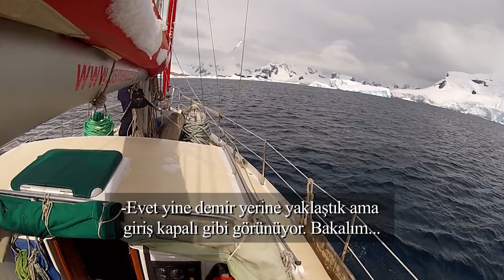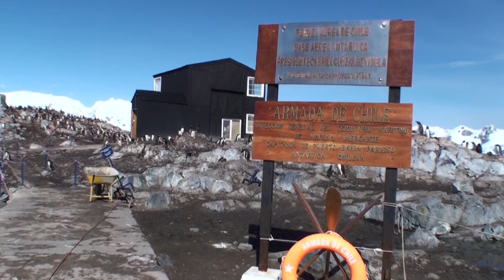Uzaklar II Antarktika Belgeseli - 8. Bölüm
Uzaklar II Yelkenlisi ile Horn Burnu'na...